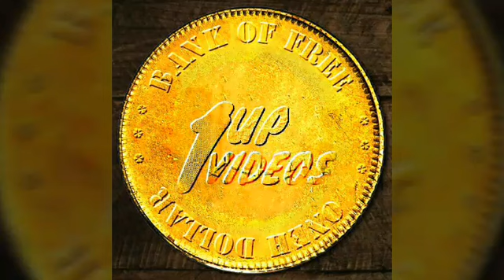Shahrukh Khan's Grand Welcome in San Francisco Film Festival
Huge crowd and superb entry